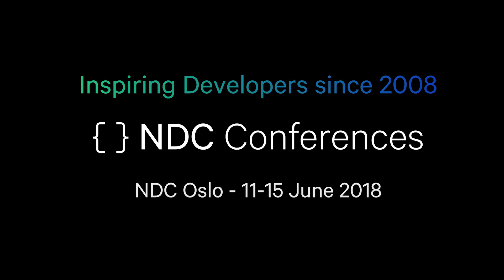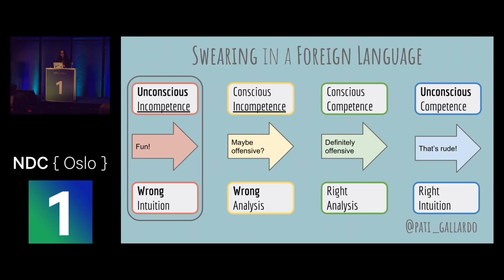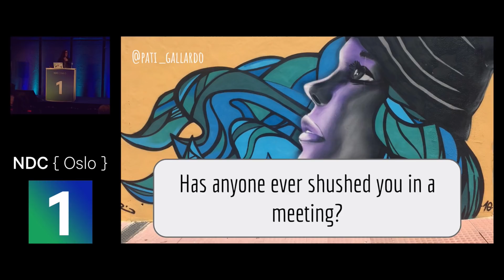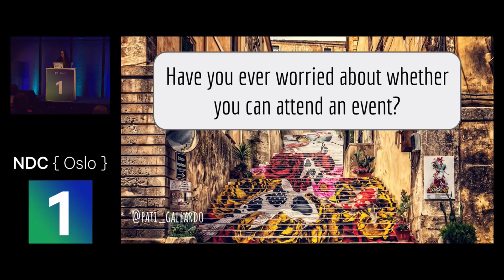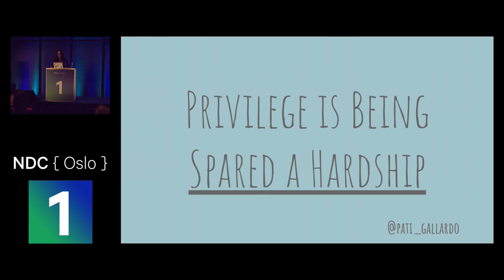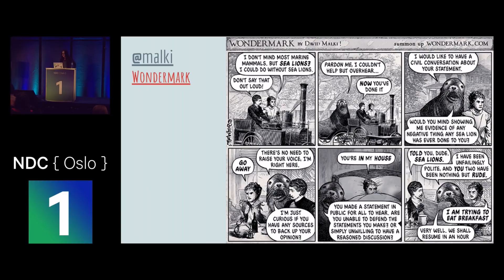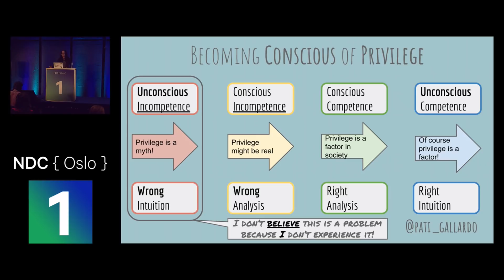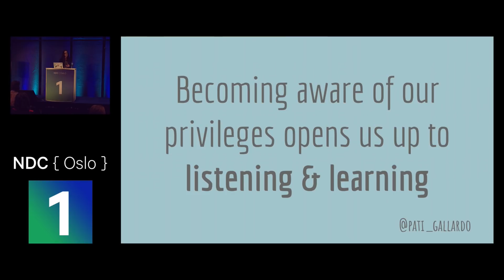Deconstructing Privilege - Patricia Aas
Can you describe a situation that caused to realize you were privileged?

I have asked many people that question now, and what I have learned is that privilege is an Unconscious Incompetence. Being privileged is a non-event. When we become conscious of it we realize that our privileged experience is not applicable to less privileged people. What happens to them does not happen to us. Only when we become Consciously Incompetent do we realize the need to listen. We need to learn.
In this talk I hope to make you realize that we all have privilege and to start a journey through self reflection to becoming Consciously Incompetent. I hope also to give some indicators and patterns that you can look for in your daily lives to recognize and maybe even to correct imbalances you see.